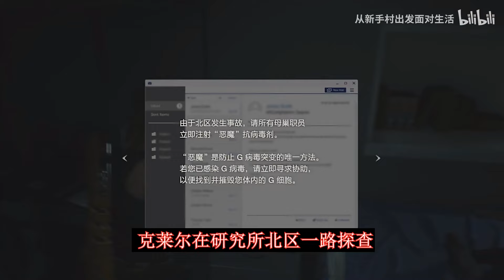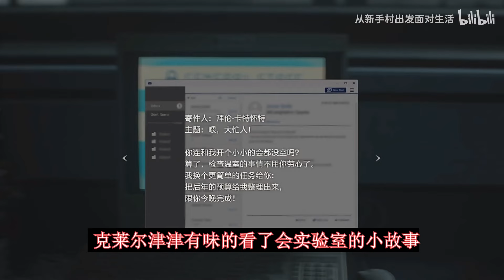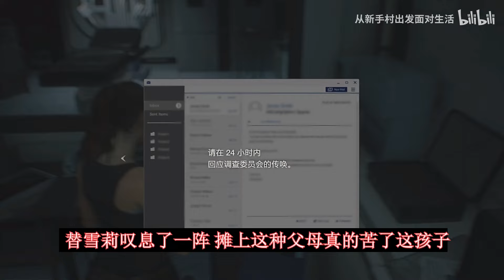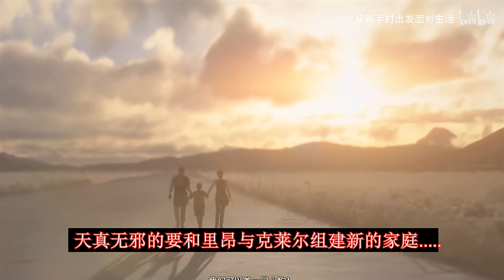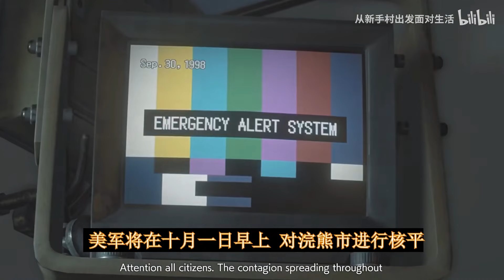【生化全系列深度編年史12】1998年09月30日4-05-11-30